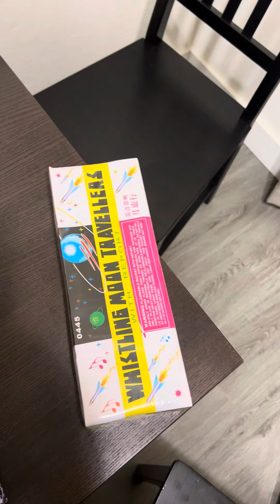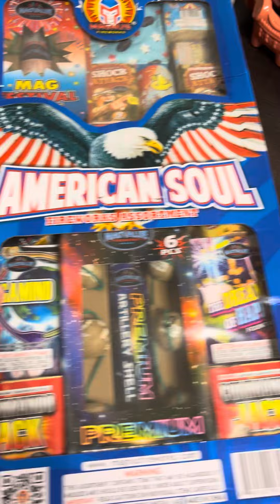2024 4th of july stash update #21 💥💥